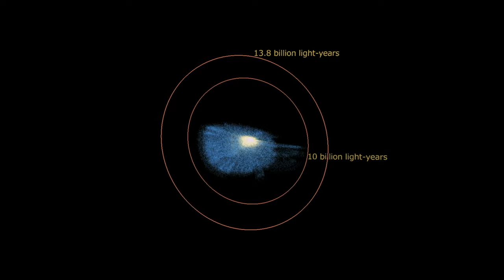【VIRTUAL WALK】4 Hokaido 53 station Japan Yui-Fucyu 東海道53次(由比ー府中)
Tokaido 53 station JAPAN Yui-Fucyu virtualwalk
旧東海道五十三次　由比宿ー府中宿

Hokusai Katsushika
HIroshige Utagawa
Ukiyoe
Fugoku36
Tokaido53

【INTRODUCTION】
 Shooting video for cardio workout for treadmill all over the world, starting from Japan. A backpacker and will still be a backpacker. We will be grateful if everybody like our videos all over the world. The world is your!!

ジョグワールドチャンネルは映像を通してバーチャルにジョギングやファストハイクを体感できる動画を配信しております。 昨今のコロナの影響で旅行や思うように外出もできない時代だからこそバーチャルに世界を体験できるように動画を配信しております。YOUTUBEパートナーシップになれましたら広告収入の一部を旅人ネットに後世に世界を旅をしたい人たちに支援と情報と募金させていただきます。